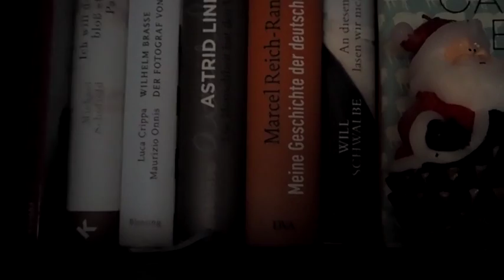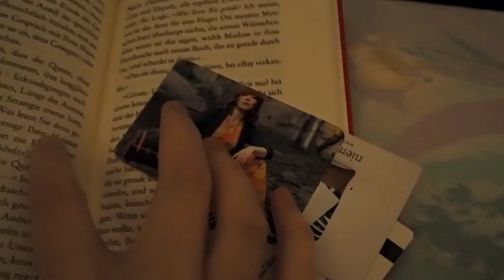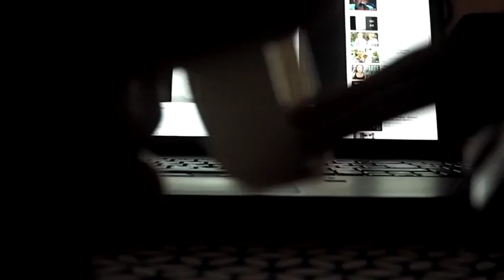[Document Your Life] Januar 2018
Ich wünsche Euch ganz viel Vergnügen. :)